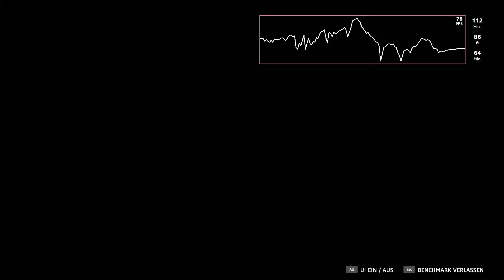Far Cry New Dawn Ultra Benchmark GTX 1070 Intel i7 8700K